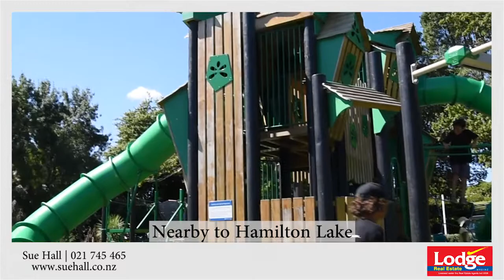NEW LISTING - 19 Melva Street, Dinsdale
There aren't many in Hamilton like this!  3 bedrooms, modernised bathroom and kitchen.